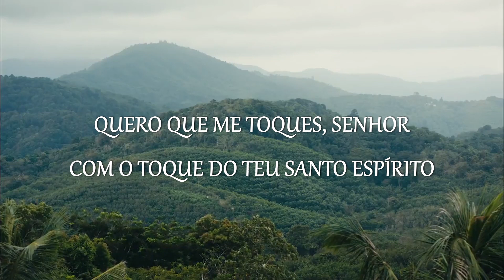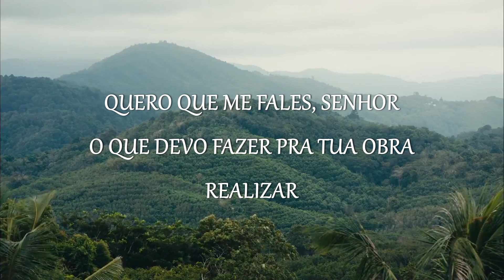QUERO QUE ME TOQUES, SENHOR - Lyric Video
Quero que me toques, Senhor

Nívea Maria de Oliveira Costa

ARRANJO PARA CORAL
Weider Martins

PRODUÇÃO, MIXAGEM E INSTRUMENTAL
Daniel Junior

LETRA
Com o toque do teu Santo Espírito.

Coro
Eis-me aqui, Senhor
Eis-me aqui, Senhor
Fala-me, Senhor, usa-me,    Senhor.

Quero que me fales, Senhor,
O que devo fazer pra tua Obra realizar.
Estou pronto a te ouvir
Vem, Senhor Jesus, minha vida usar.

Cantar o coro 2x